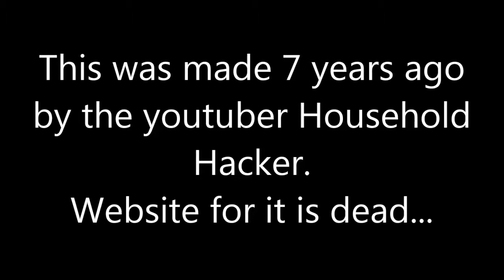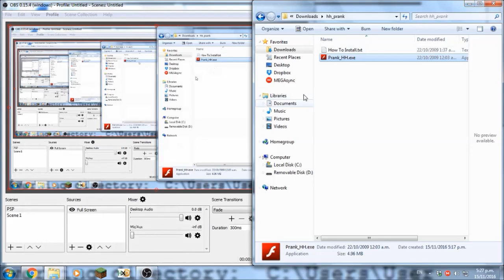Virus Of Doom...